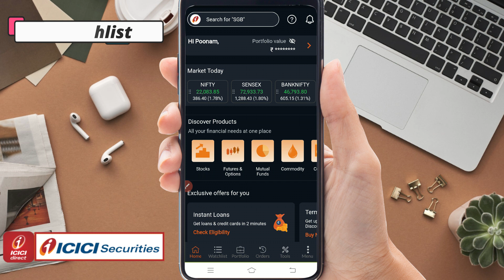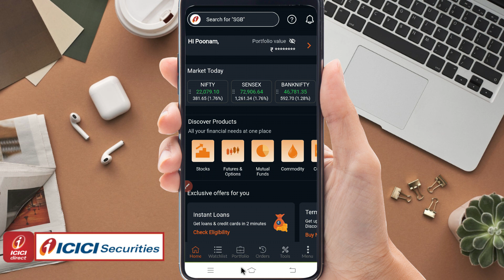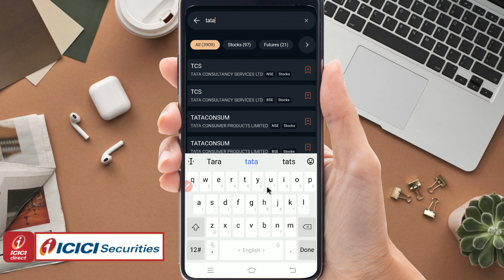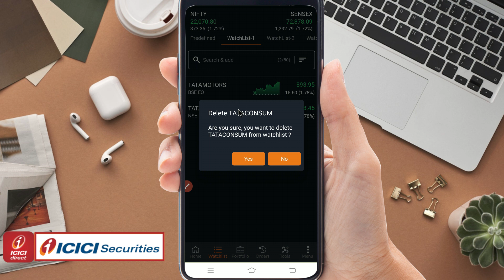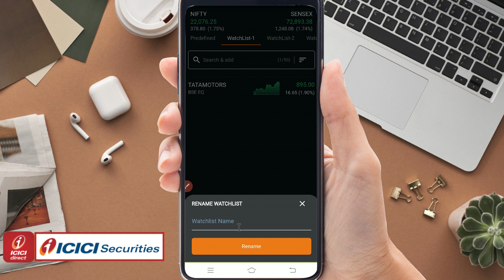How to add watchlist in icici direct || How to create watchlist in icici direct app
2. This Channel Does Not Promote Any illegal content, all contents provided by This Channel is meant for EDUCATIONAL purpose only.The content is based on individual research and does not intend to give any financial advice. The content on this channel does not intend to mislead the viewers. We are not liable for the content and services provided on external website.